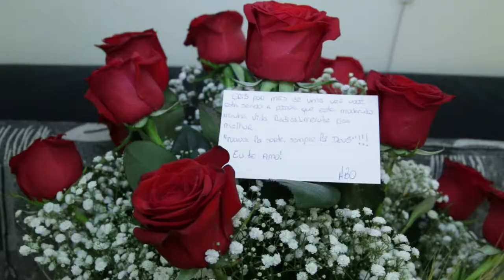Cristiane e Humberto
Clipe do casamento